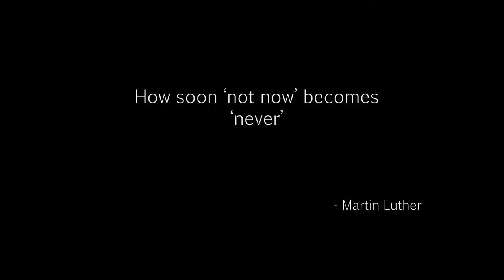The Division - Base of Operation - Medical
I didn't think that it would take so much to set up the Base of Operations. Luckily Brandon is here to give me a hand.